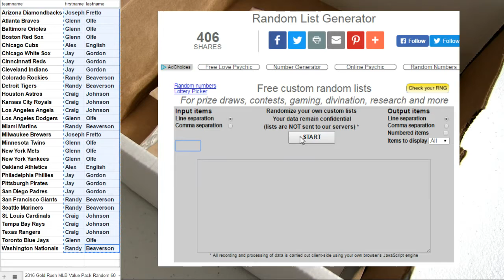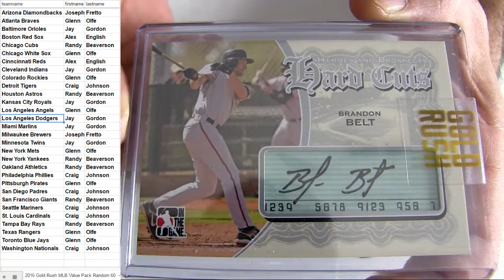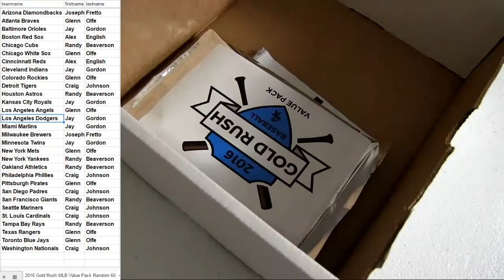16 Rush MLB #60